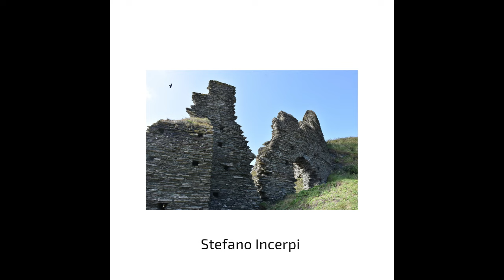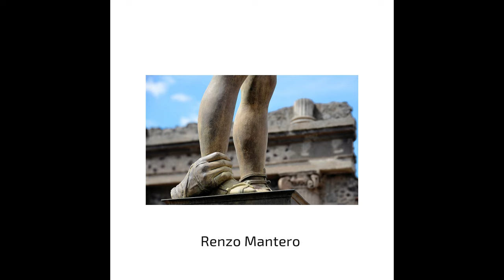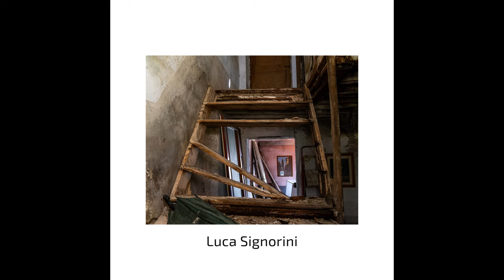Mostra Fotografica Cronovisioni - I Segni Lasciati dal Tempo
Benvenuti a "Cronovisioni - I segni lasciati dal tempo", una mostra fotografica straordinaria che cattura l'anima mutevole del tempo attraverso l'obiettivo incantato dei nostri fotografi. In questa esibizione unica, ogni scatto è un frammento di tempo sospeso, un'istantanea che ci permette di esplorare i ricordi, le emozioni e le trasformazioni che il tempo ha impresso nel paesaggio umano e naturale.
Attraverso la magia della fotografia, vi invitiamo a viaggiare attraverso le epoche, ad esplorare luoghi intrisi di storia e a contemplare i segni indelebili che il tempo ha lasciato su di loro. Ogni immagine è una finestra aperta su mondi passati, presenti e futuri, una testimonianza della nostra connessione
profonda con il fluire inesorabile del tempo. Preparatevi a essere rapiti da Cronovisioni, dove ogni scatto racconta una storia senza tempo e ogni momento cattura l'eternità dell'istante.

DJI Mini 4K

DJI Mini4Pro

Link promozione Insta360 Ace Pro & Ace

Lettore Schede di Memoria

Scheda Sandisk 128 GB

Scheda Sandisk 256 GB

Scheda SD

Batteria Compatibile Eos R

Insta360 Flow

Power Bank laptop
e Smartphone

Canon Eos R6

Canon adattatore EF-EOS R

Apple iPhone 14 Pro (128 GB)